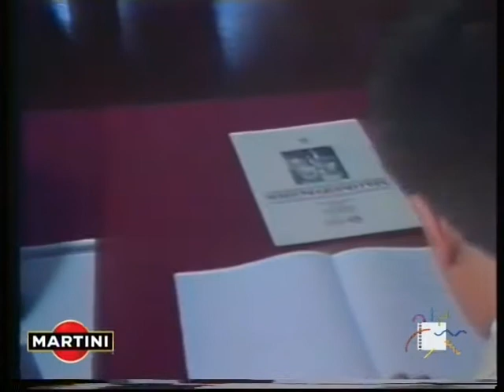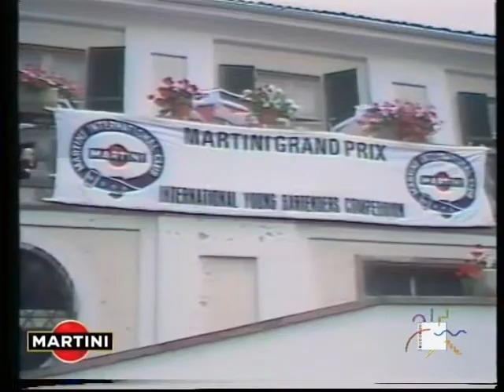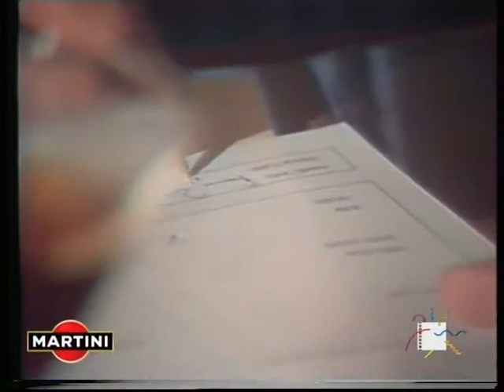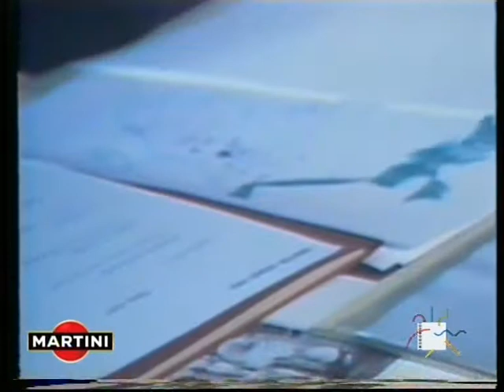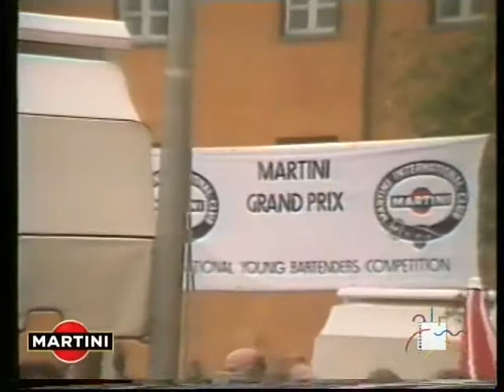Martini Grand Prix 1966-1986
Il conte Riccardo Riccardi ci introduce nell'International Young Bartenders Competition, competizione internazionale per barman che non abbiano compiuto 28 anni che ha luogo ogni anno a Pessione. Ciascuna nazione iscrive i concorrenti prescelti che saranno sottoposti a 4 ordini di prove, da cui uscirà eletto il vincitore. Nel 1986, a 21 anni dalla nascita, sono stati invitati i vincitori delle passate edizioni, come Cathy Mc Donagh. Il prestigio del premio emerge dall'intervista fatta a Mario Spicciani, Presidente dell'Associazione Venezuelana dei Bartenders. (Martini e Rossi, 1986).